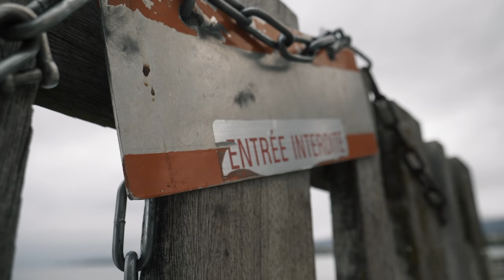BLACK BIRD FPV - An ordinary journey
Hey guys 👋

After hours and hours of tutorial about cinematic and colorgrading, i really want to get more into TRUE artistic cinematic.

Here it is my first try :)

Hope you like it and please,

Setup Freestyle:
Astro X5 / Astro X johnny v2
FlightOne Revolt Osd Falco X
FlightOne Bolt F3
T-Motor 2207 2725 Black Bird Edition
Foxeer Predator mini 1.8
TBS unify 800mw
Furious Antenna
T-Motor 5143 props
Tattu R-line v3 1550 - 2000mah
Gopro Hero 5 Session / Gopro Hero 6 Black
Futaba T18SZ / Tbs Crossfire with nano rx

Gopro hero 6 Black - Hero 5 Session ( hero 5 on this one )

Long range: Furious Dock King

Cinematic video setup: Panasonic GH5 and leica lens